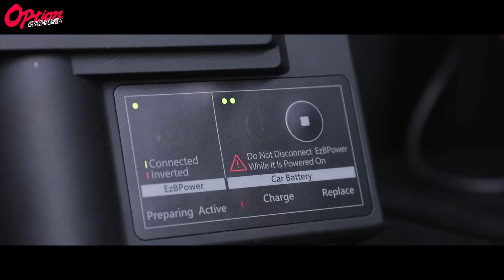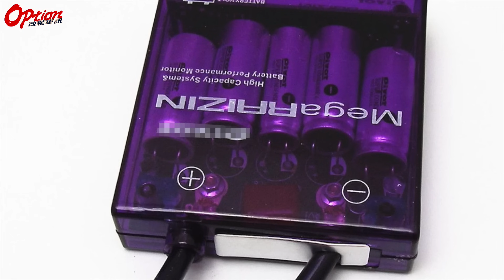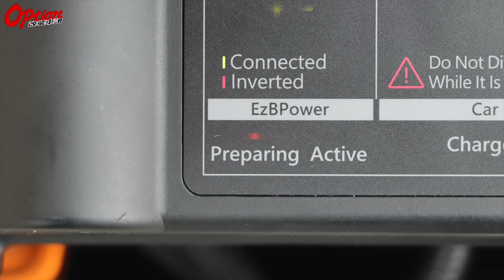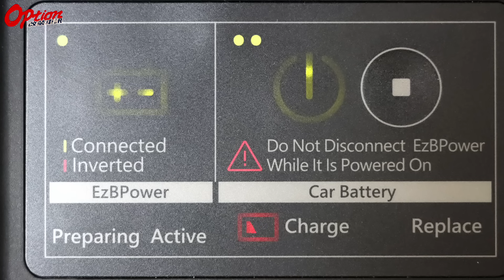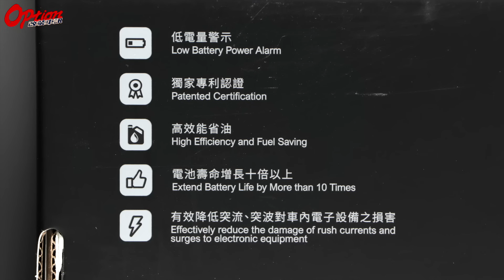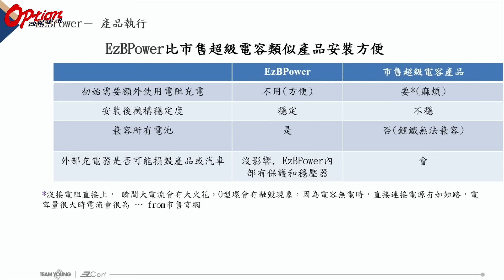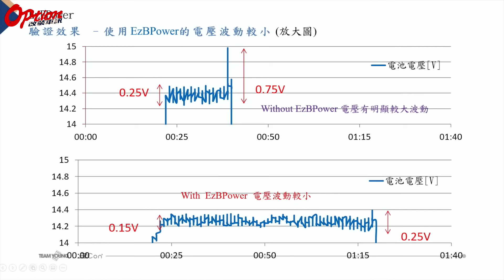真假的？延長10倍電瓶壽命！EzBPower永久電池系統(有CC字幕請打開)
鉛酸電瓶對於開車的車主來說，應該都很熟悉，因為它是車用耗材之一，每隔幾年就需要更換一次，而且臨時突然沒電時，對很多車主來說都是惡夢，因為車輛發動時需要電瓶電力，電瓶沒電就會發不動，不過這個惡夢在EzBPower永久電池系統面市後，似乎不會再發生，它是如何做到的呢？看下去就知道。

主述/童秉豐(葛蘭特)
剪輯/丁柏偉